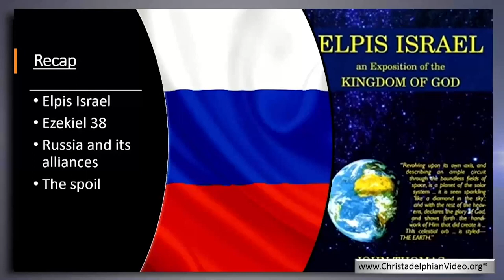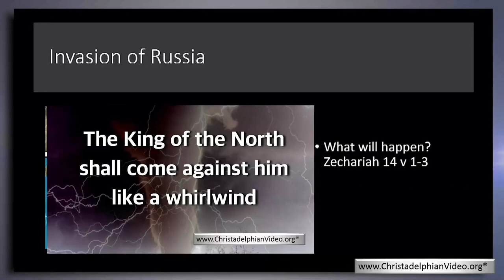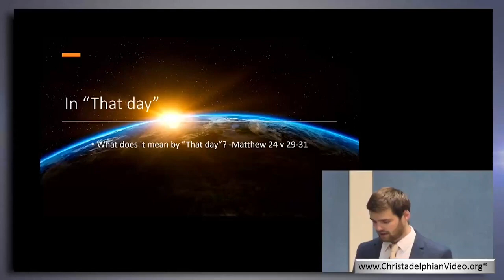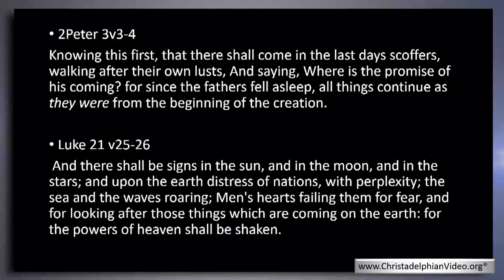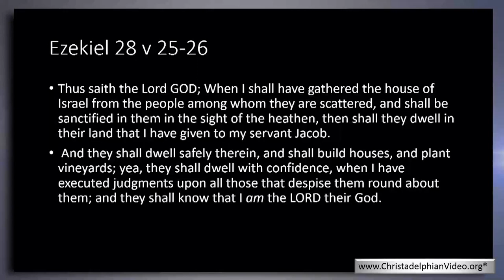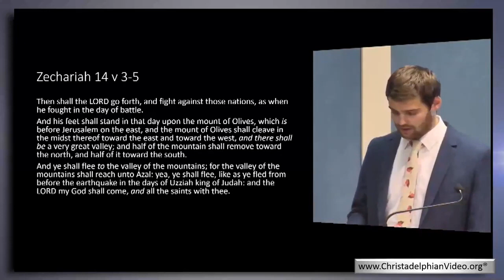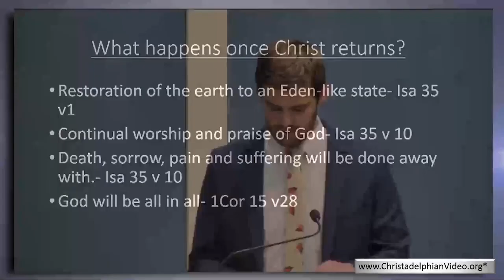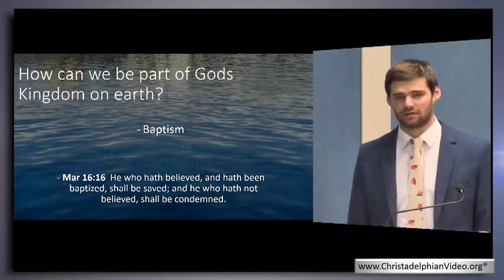After Russia invades, What happens next?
This talk presents Bible prophecy about events leading up to and after the return of Jesus to earth.